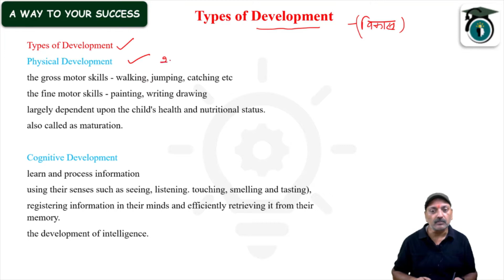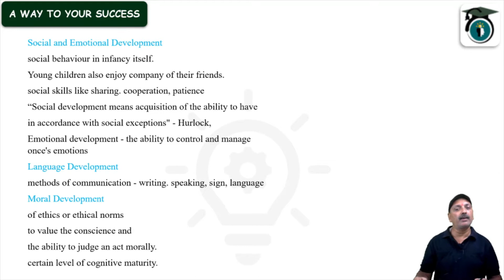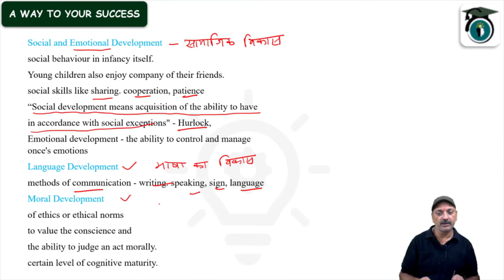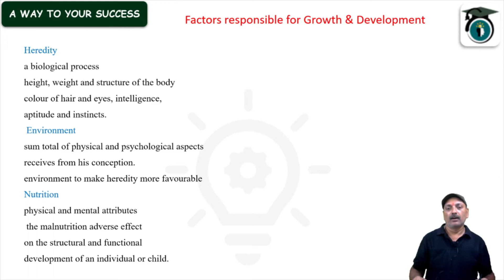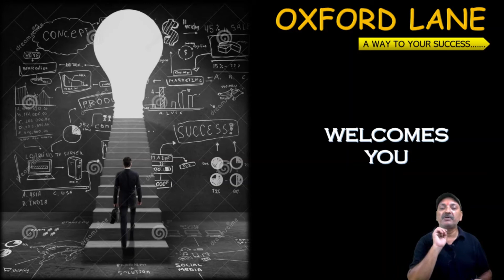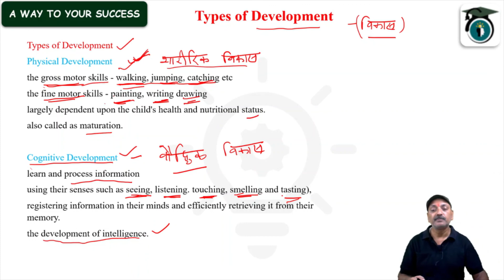Kinds of Development l Child Development & Pedagogy l CTET, UPTET, SUPER TET,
Kinds of Development?

Hello friends!
 VKMINDIA is here to -
improve your English speaking…
solve your all problems of English…
move your personality to dashing…
make you able to hit any competition…
give you tricks and suggestions for competitions…
give best explanation of the English syllabus of 9-12(CBSE)…
 provide you the most useful seminars, workshops and counselling…